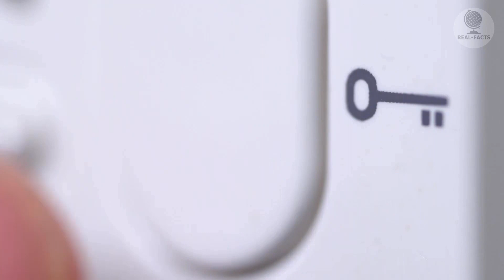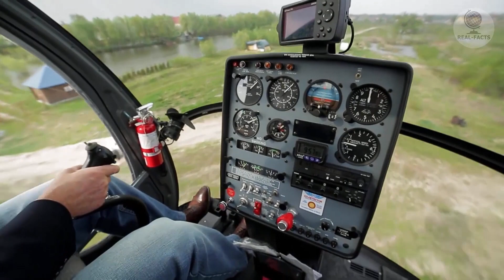No one showed up to autistic boy’s birthday party, but what happened next made the boy cry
What could be more important than celebrating his birthday for a child? The whole year children are preparing for this happy event. They come up with various options for gifts, change their mind, and then come up with them again. They replay scenarios in their heads for the perfect birthday party with lots of friends and balloons. Of course, every child hopes that this will be the best day of the year.
But the hero of this story could have been completely without a holiday, and he was very sad about this, if not for this strange circumstance, which shocked both the birthday child and his mother.